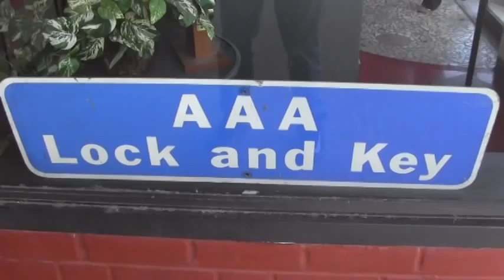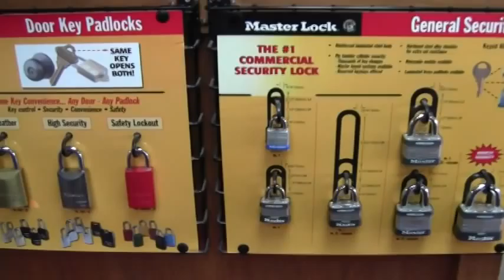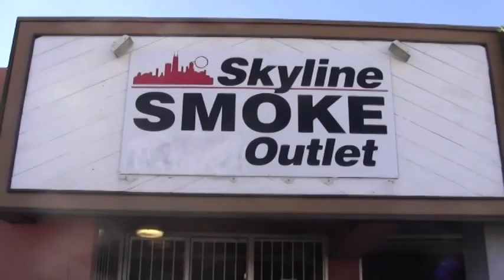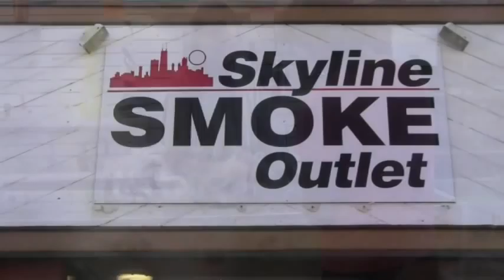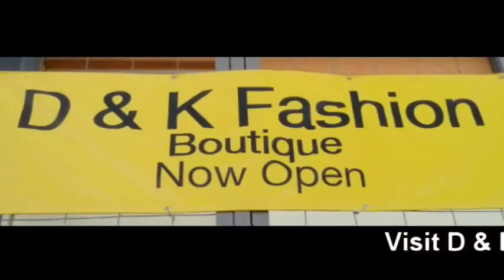DUKE AND CAT SHOW "LIVE" AT THE VISCOUNT SUITE HOTEL 10-23-14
DON'T MISS THE DUKE AND CAT SHOW "LIVE" FROM THE VISCOUNT SUITE HOTEL. GUESTS INCLUDE AAA LOCK AND KEY MANAGER SHERRY CARTER AND OWNER JON HOYT, SKYLINE SMOKE OUTLET OWNERS CRAIG AND MISTY, ILLEGAL KNOWLEDGE HOST MICHAEL OATMAN AND GUEST BAND "WAYSTED YOUTH" WITH IZZI RODRIGUEZ, ILLE FIGUEROA, MARS CRUZ AND ANGEL GRIJALVA.